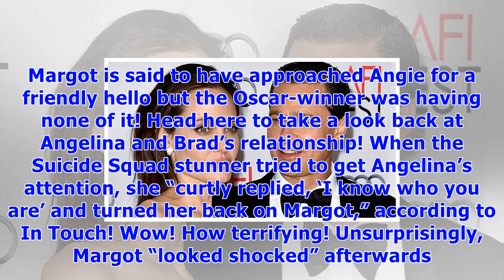Did angelina jolie snub margot robbie over brad pitt romance rumors? she still ‘holds a grudge’